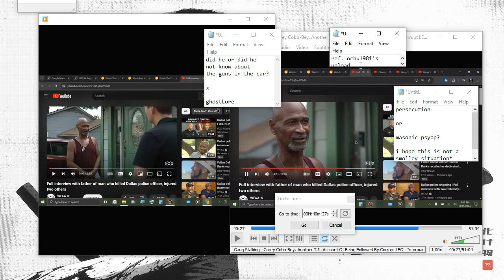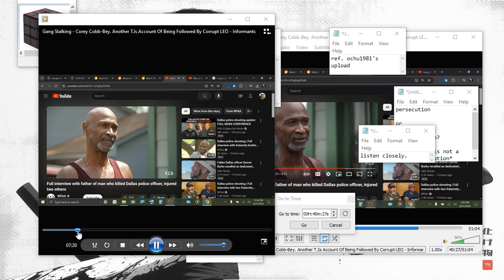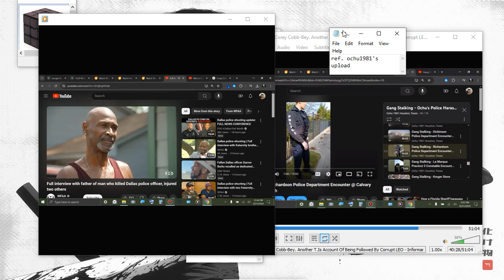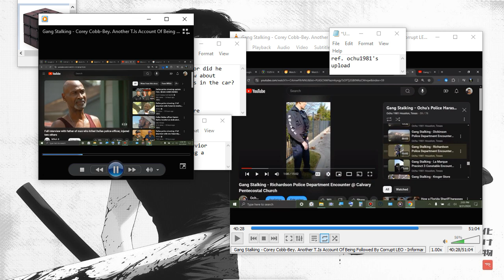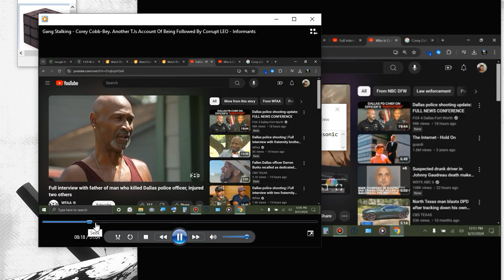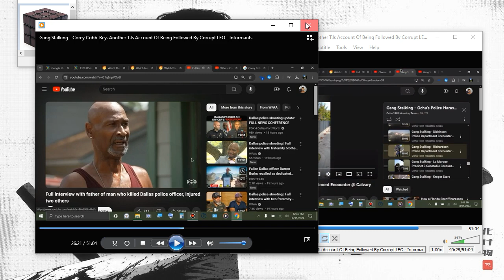ginkies x og ghostLore esquire